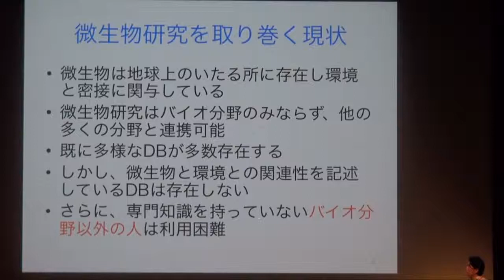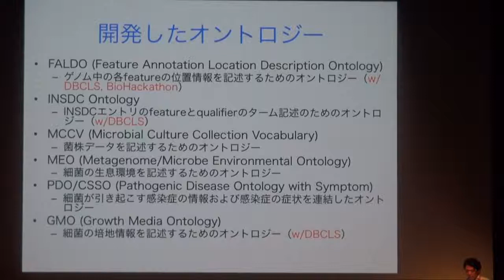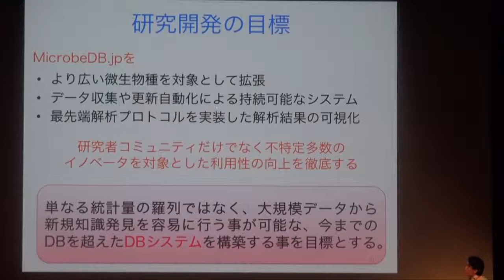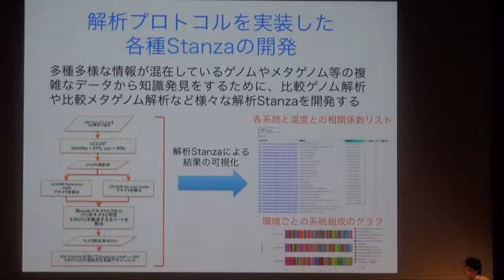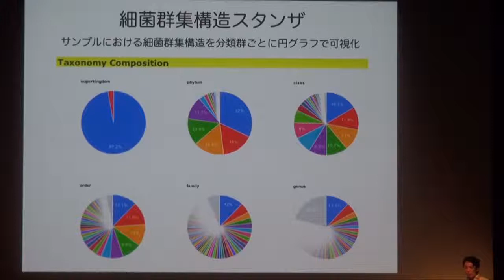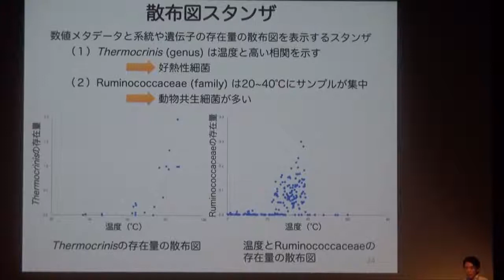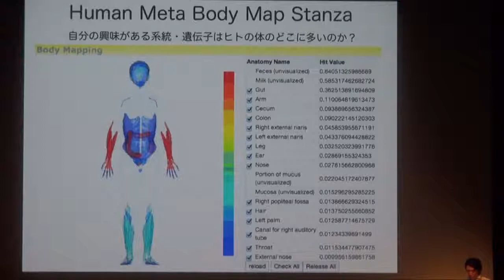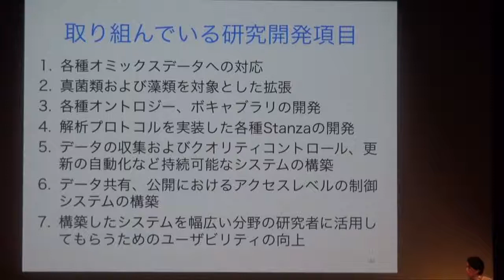微生物統合DB「MicrobeDB.jp」の超高度化推進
本日の統合TVは、2014年10月5日に開催されたトーゴーの日シンポジウム2014〜第2段階に入ったライフサイエンスデータベースの統合〜 から、東京工業大学地球生命研究所 黒川 顕 教授 による「微生物統合DB「MicrobeDB.jp」の超高度化推進」をお送りします。約17分です。